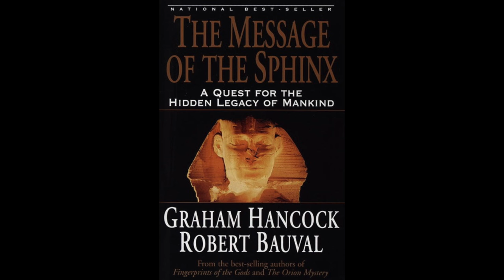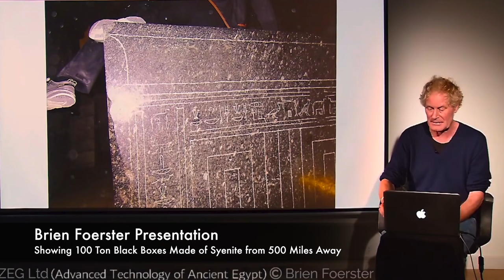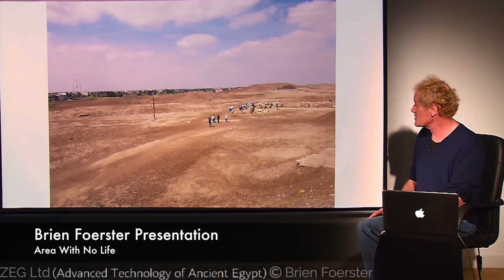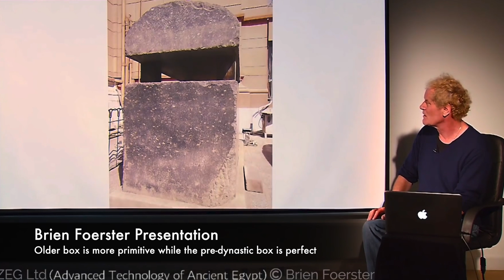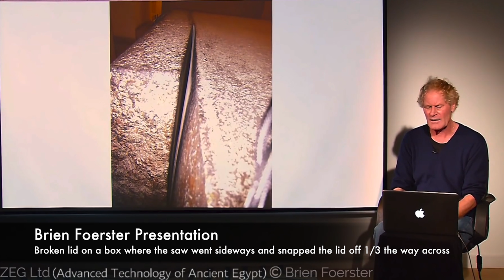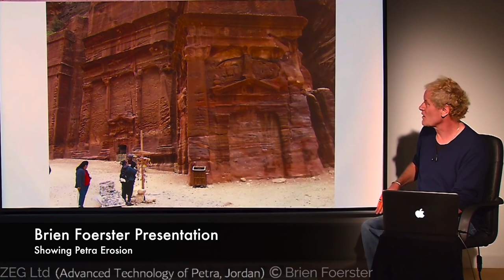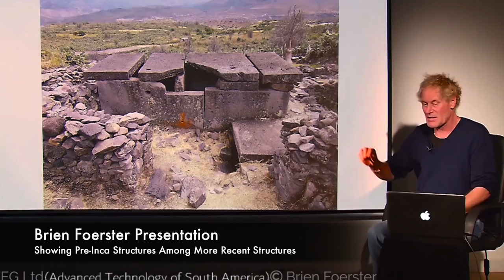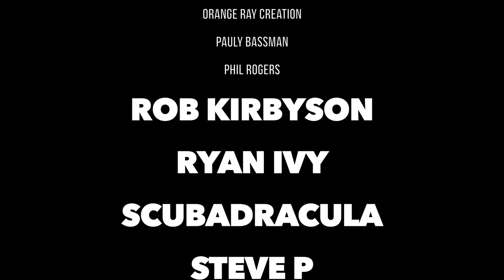DTR S5 Bonus: Ancient Building Tech P1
Ancient Egypt, Peru, and Petra are covered in this review of ancient construction techniques. A brilliant presentation by Brien Foerster reveals many new facts about the differences between modern methods and ancient pre-dynastic and pre-inca creators. Enjoy.